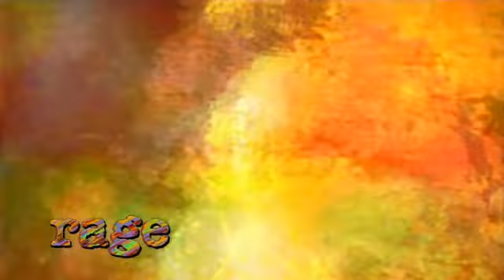placebo - ashtray heart.avi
Ashtray heart. Placebo. 2009